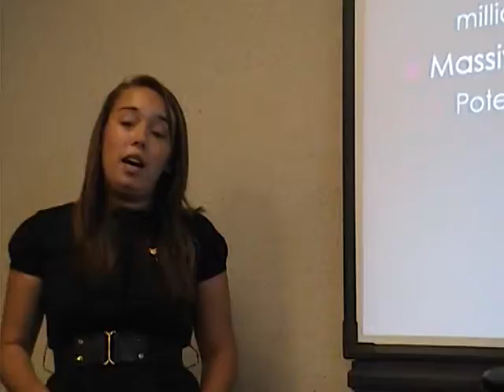Team5 3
college